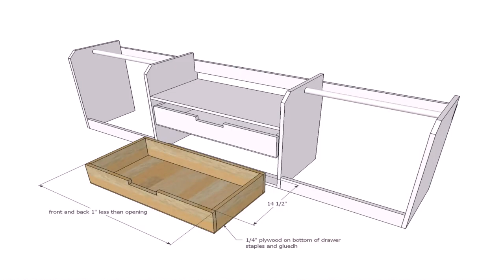Tiny House On Wheels For Sale In Alaska